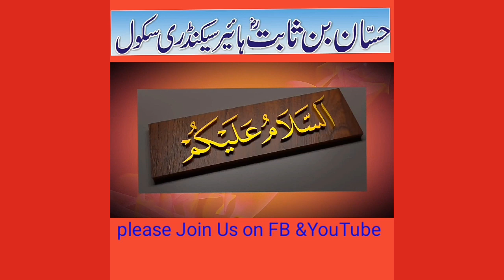Bazam-e-Hassan HBS Senior Neem Hakeem Beautiful play by HBS,s Students